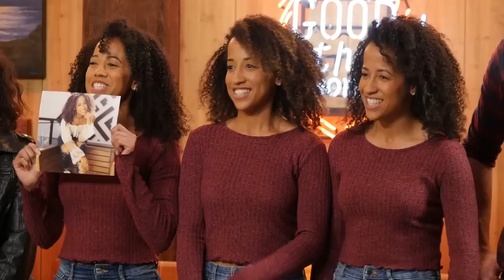Can We Spot The Identical Twin? (GAME)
We challenge Dylan Sprouse to spot the identical twin!  GMM #1566

Check out Dylan in ‘Turandot,’ in theaters soon!

And follow him on social media!